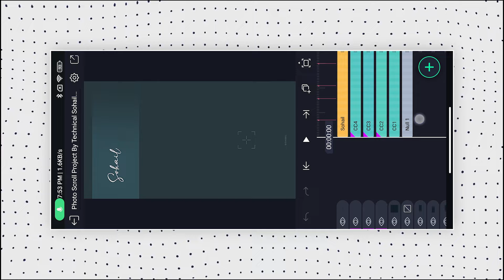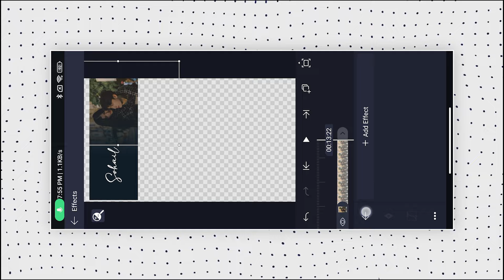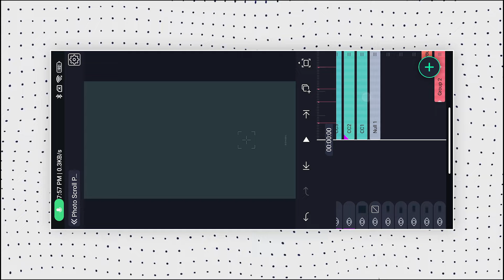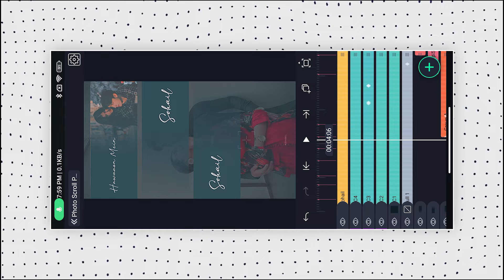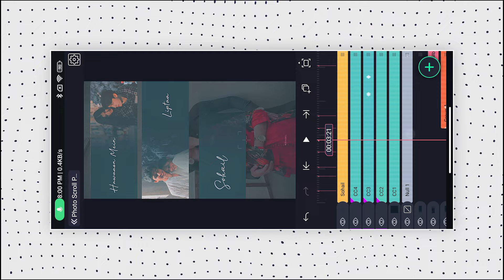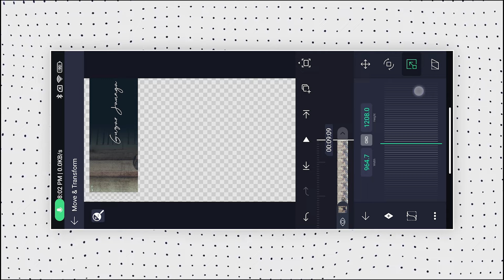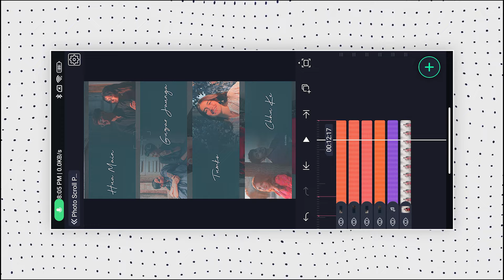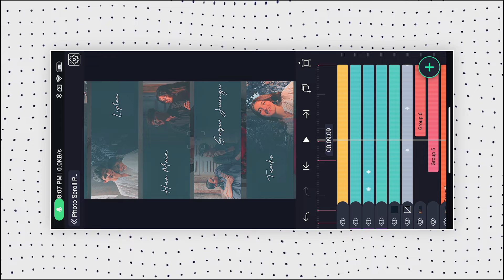Trending Instagram Reels Lyrics Video Editing In Alight Motion | Multiple Photo Scrolling Lyrics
o ıllıllı I N S T A G R A M

Trending Music Player Card Lyrics Rain Drop

Trending Rain Drop Video Editing In Alight
Motion | How To Edit Rain Drops Lyrics In Alight Motion

Rain Drop Reels Video Edit | Water Drop
Reels Video Tutorial | Trending Lyrics Video

Trending Raindrop Lyrics Video Editing | Vn
Video Editor | Rain Drop Black Screen Effect

ae inspired edit alight motion preset
ae inspired text alight motion preset
ae inspired badass edit preset
ae inspired cc alight motion preset
ae inspired transitions alight motion
ae inspired alight motion preset xml
ae inspired text alight motion
ae inspired edit